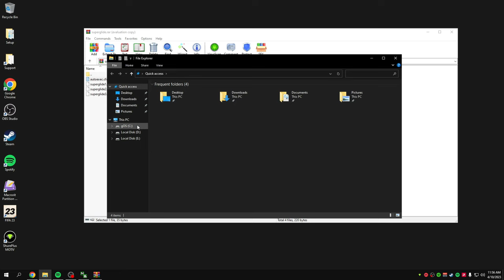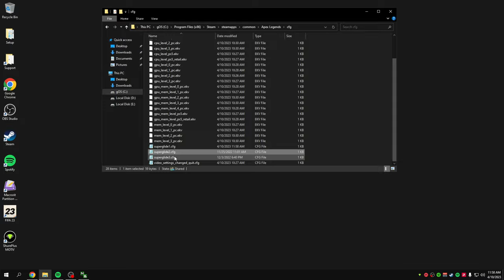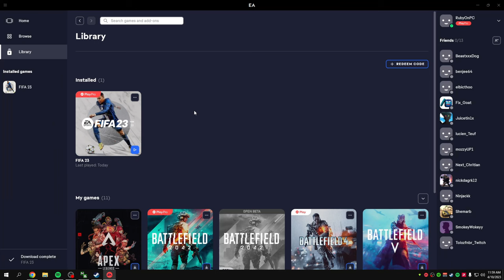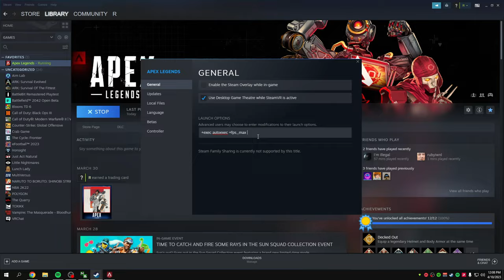How to SUPERGLIDE every time - superglide cfg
🔔 Don't forget to turn on the bell to stay notified!